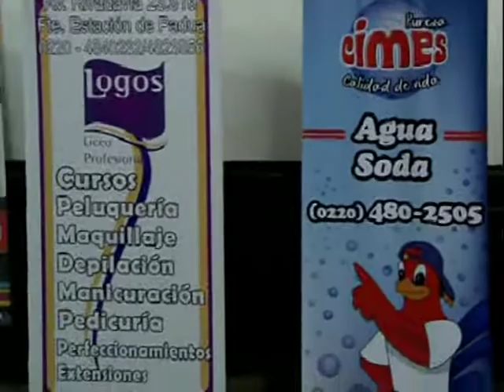SENSEI VICTOR SAMMARCO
EXCIBICION Y MUESTRA DE KARATE-DO